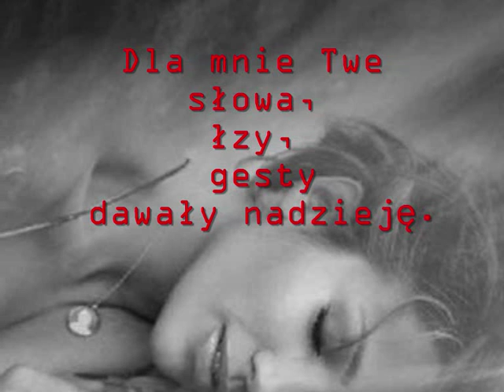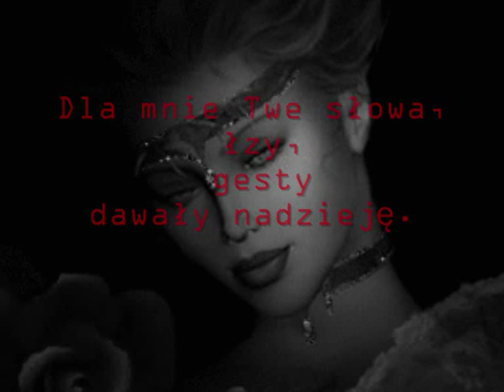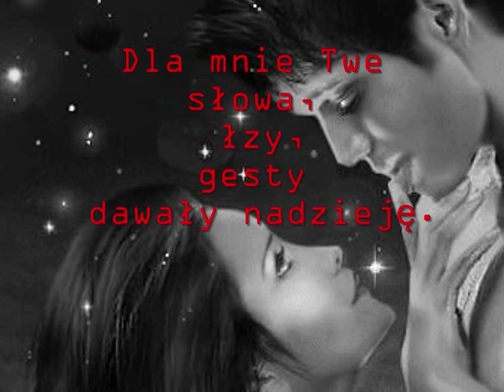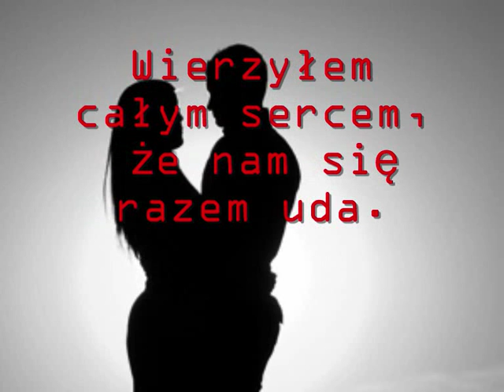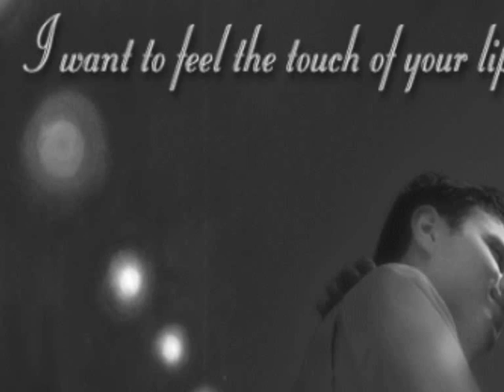"Dla mnie...." [ Akcent - Wspomnienie ]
„Dla mnie...

Dla mnie Twe słowa, łzy, gesty dawały nadzieję.
Na to, że tym razem  odnalazłem szczęście.
I choć wiele z tego, o czym mówiłaś już kiedyś słyszałem.
Pełen wiary, nadziei  szczęśliwy byłem, że Cię spotkałem.

Twa obecność przy mnie  niosła z sobą ukojenie.
W Twoich oczach dostrzegłem  coś, co mnie urzekło.
Nie mogłem uwierzyć  w to, że Ty jesteś ze mną...

Byłem cierpliwy, słuchałem  mówiłem, tak tęsknię..
Wierzyłem całym sercem, że nam się razem uda.
Mimo przeciwności losu  nie bałem się jutra...

Twoja bliskość, czułość  dała nam spełnienie.
Odkryliśmy przed sobą  dusze i swoje pragnienia.
Czegóż chcieć więcej?  proszę zapytaj się serca...